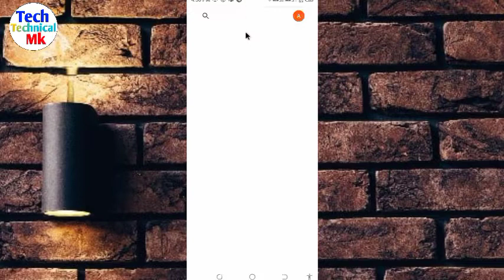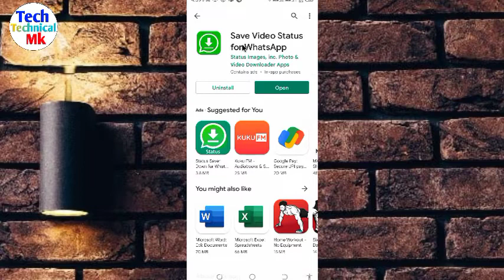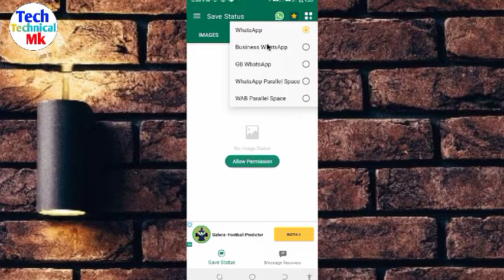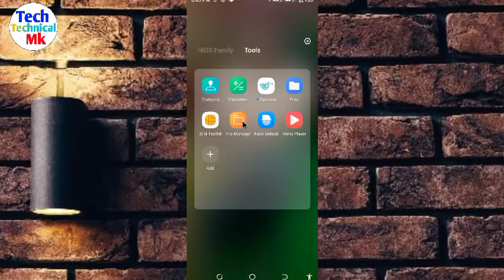Whatsapp Status Kaise Download Kare | how to download whatsapp Status 2022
Hello doston aaj ki is video me maine bataya hai ki whatsapp status kaise download kare in hindi